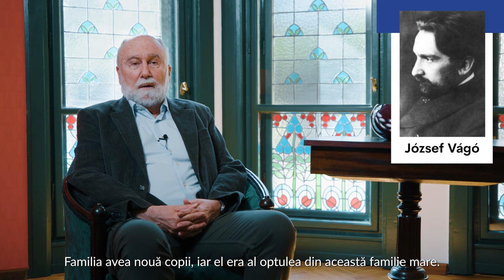Jozsef Vago in Oradea at 1900s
Professor Dr Rudolf Klein is a Professor of Architectural History in Budapest, Hungary. His research interests are history and theory of 19th and 20th century architecture, architecture and ethnic or confessional identity in the 19th and 20th centuries, Synagogues in Central Europe, among others. He is the author of more than 15 books and monographs, numerous research articles. He has traveled and lectured extensively at many universities throughout the world.
In this film, Prof Klein is presenting details about the life and work of József Vágó, one of the most important and most influential architects from Oradea, from the Art Nouveau period.